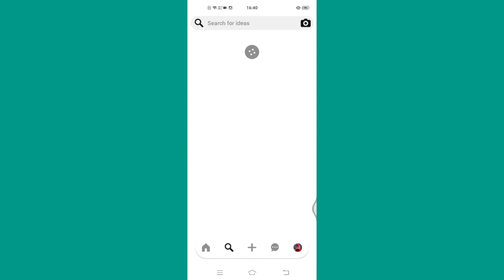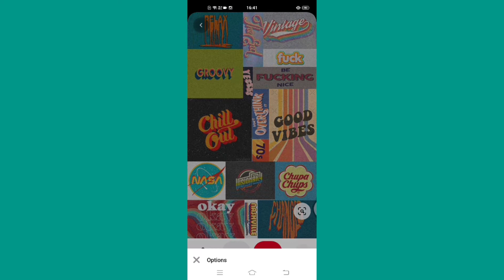How to download any picture from Pinterest in HD quality!!!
How to download any picture from Pinterest, yes you can download HD pictures/images from the app Pinterest, retro and 90's fashion is always aesthetic. I try to learn every day, learn every day something new every day comes in our life as an opportunity so trying to use it wisely, so y'all should also try to use things to the fullest.

Lively soul💗💗

Prove you wrong Music: Prove You Wrong
Musician: 3rd Silhouette